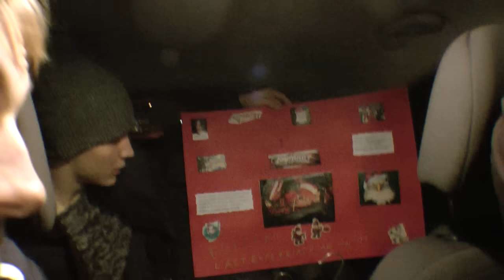Kotkan matkassa - osa 5 teaser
Kotkan matkassa - osa 5 on nyt katsottavissa Siltaloppi Productionsin Youtube -kanavalta.